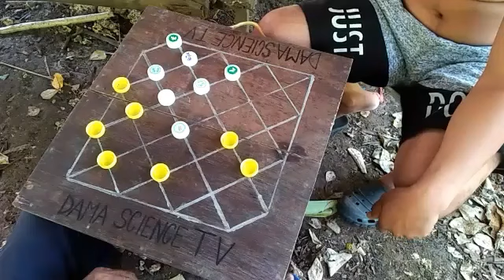CHECKERS/PINOY DAMA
DAMA SCIENCE 📺